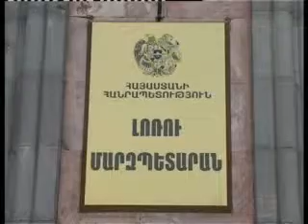149. MIG TVR VANADZOR, LORI / МИГ ТВР ВАНАДЗОР, Лори / ՆԱԽԱՐԱՐԻ ԱՅՑԸ ԼՈՌՈՒ ՄԱՐԶ ... ՄԻԳ ՀՌԸ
149. MIG TVR VANADZOR, LORI / МИГ ТВР ВАНАДЗОР, Лори /
ՀՀ ԳՅՈՒՂԱՏՆՏԵՍՈՒԹՅԱՆ ՆԱԽԱՐԱՐԻ ԱՅՑԸ ԼՈՌՈՒ ՄԱՐԶ ... ՄԻԳ ՀՌԸ
MIG TVR VANADZOR, LORI / МИГ ТВР ВАНАДЗОР, Лори /